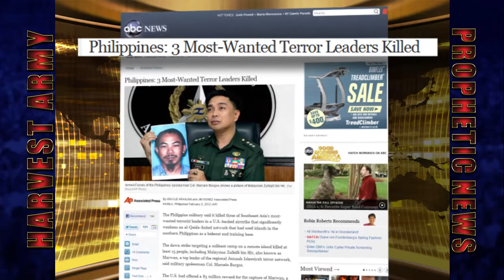Most Wanted TERRORIST KILLED, Philippines, Feb. 2012. Prediction.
Inspite of the major increase in terrorism lately and their deadly acts, many are being caught and killed. In this case top Al-Qaida leaders and their entourage is caught by surprise as they are overwhelmed by security forces.